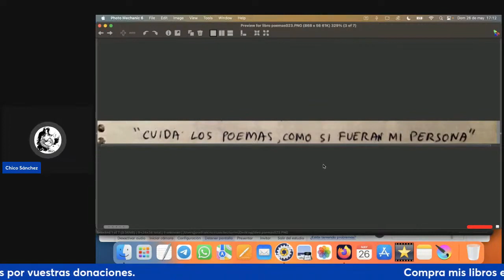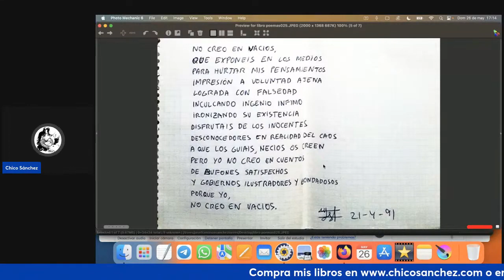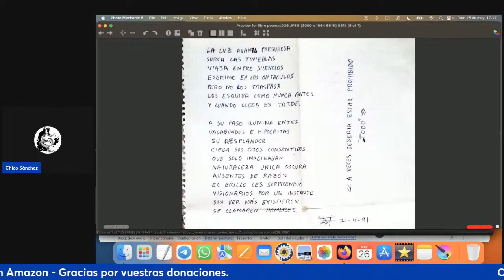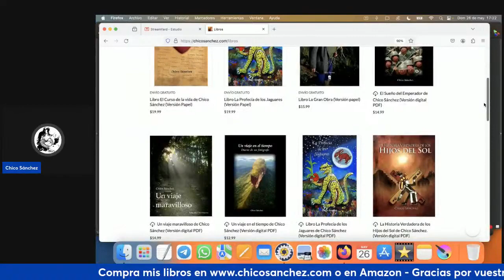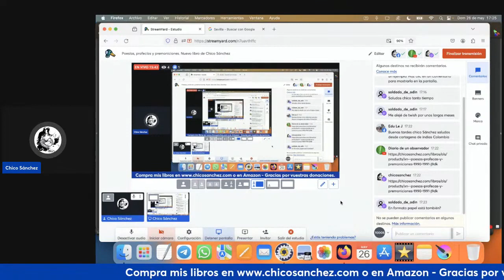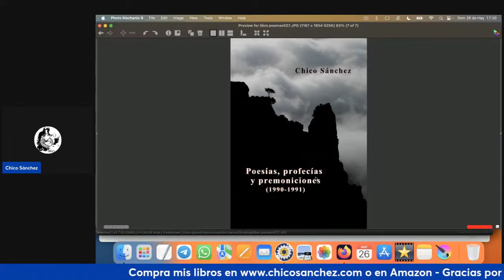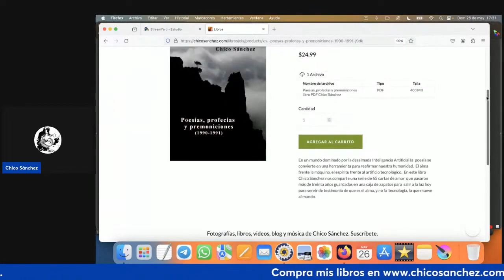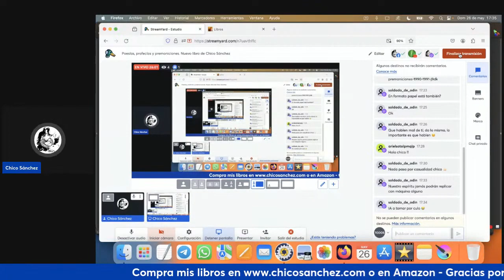Presentación de mi nuevo libro Poesías, profecías y premoniciones (1990-1991)